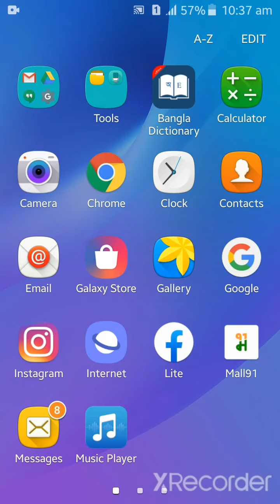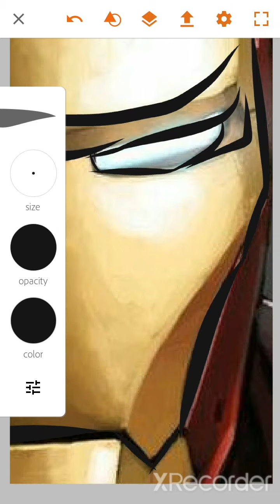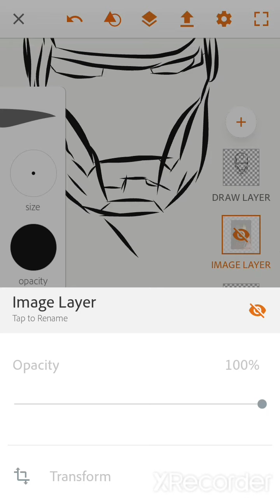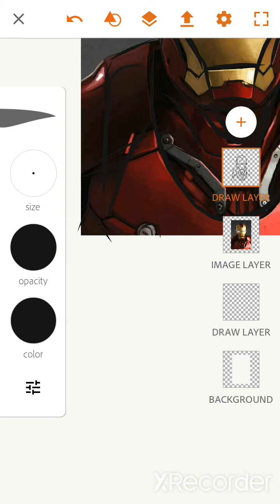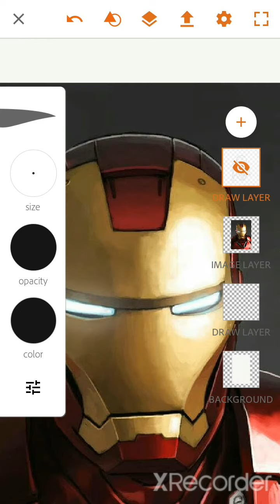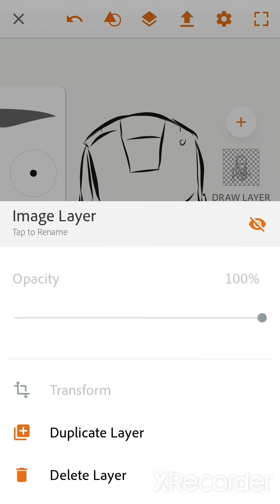IRON MAN ɪʟʟᴜsᴛʀᴀᴛɪᴏɴ ᴏɴ ᴀɴᴅʀᴏɪᴅ😍😍 || ᴘᴀʀᴛ -1 || outline drawing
In this video I'm going to show you how to draw Iron Man illustration on Android using the Adobe Draw app.

It is very easy tutorial on how to make Outline of any portrait in Adobe Draw.

I hope this video will really help people who wanna make illustration on android rather than Windows or mac.